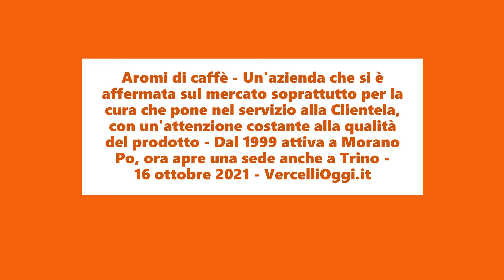Un buon caffè A Trino da 'Aromi di caffè'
Ancora un segnale incoraggiante arriva da Trino, dove un’azienda giovane, ma già affermata (fondata nel 1999) e, soprattutto, dinamica, la “Aromi di caffè” di Gian Luca Barcellona, amplia la propria attività aprendo un nuovo negozio, insieme a quello “storico” di Morano Po.

Ne parla il titolare, che partecipa, insieme alla Signora ed ai loro due bei bambini, con l’intervento dell’Assessore Roberto Gualino.

La loro è una storia semplice (ma non significa che ciò voglia dire priva di sacrifici, vissuta senza la necessità di iniziativa da mettere in campo tutti i giorni) di lavoro, ma soprattutto indicativa di una non comune capacità di stare sul mercato.

Un mercato – quello dei prodotti di torrefazione in cialde e capsule – che vede una costante espansione.

Ebbene, la scelta di Trino è in buona parte dovuta anche a questo: tanti loro clienti fino ad ora si sono recati a Morano, preferendo “Aromi di caffè” ad altre offerte più vicine.

E ora loro corrispondono a questa fiducia avvicinandosi ai propri clienti, magari agevolando anche da tanta parte della Bassa Vercellese il flusso commerciale che li premierà.

La scelta di Trino è stata determinata anche dalla fiducia che Barcellona e la sua famiglia hanno nei confronti di un’Amministrazione comunale che fa tutto il possibile per incoraggiare le attività economiche e, con esse, l’incremento dei posti di lavoro.

Vi lasciamo con il filmato e con una piccola gallery.